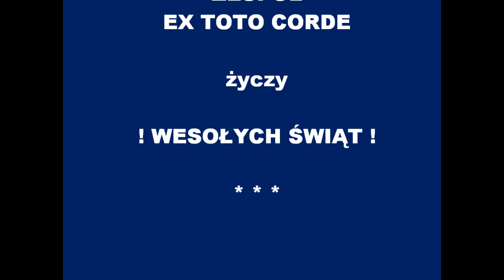EX TOTO CORDE - ŻYCZENIA :)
Podczas ostatniej próby przed Bożym Narodzeniem... spontanicznie ;) wpadliśmy na pomysł, złożenia życzeń wszystkim naszym Przyjaciołom, najlepiej jak potrafimy, czyli muzyką i śpiewem :)

*PRAWDA, ŻE MAMY TO "COŚ" :D